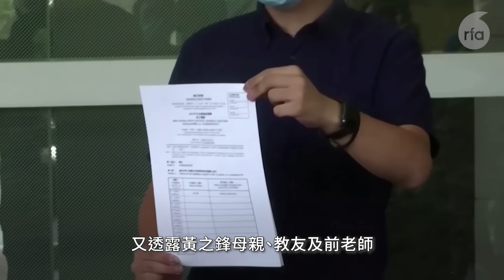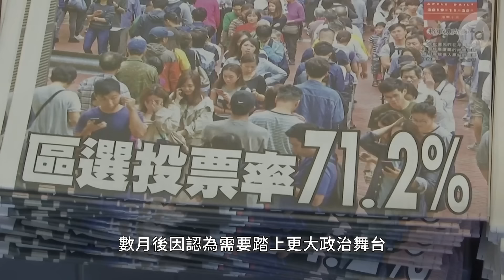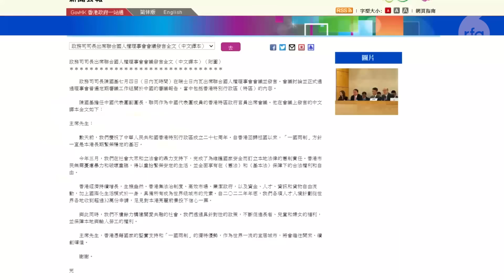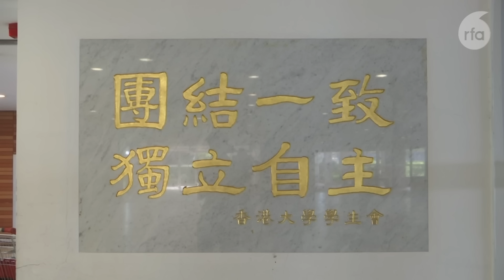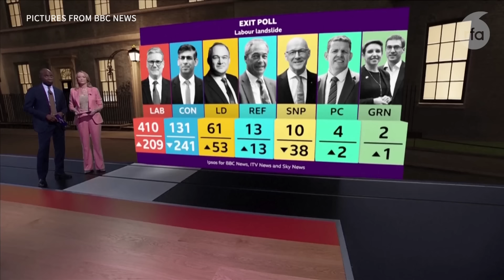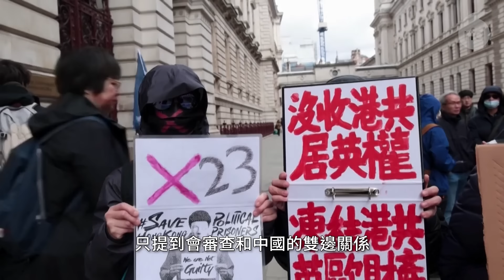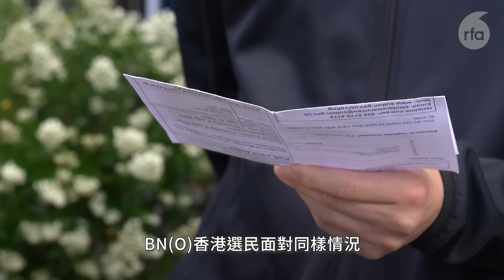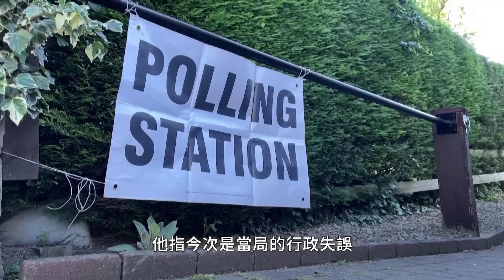陳國基聯合國發言指社會「壓倒性」支持23條立法｜粵語新聞報道（07-05-2024）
0:00 ▶️ 今日新聞提要

0:33 ▶️ 【47人案】辯方求情指黃之鋒屬「積極參加者」　強調案發後望放下過往洗心革面

0:33 ▶️ 【47人案】譚文豪、李嘉達一方指兩人屬「積極參加者」　現已悔改

06:02 ▶️ 陳國基聯合國發言指社會「壓倒性」支持23條立法　評論：與事實不符更像中國傀儡

9:01 ▶️ 大陸學歷造假風氣禍延香港    各大專院校大開中門

12:02 ▶️ 英國將迎來工黨新政府　香港人要知道甚麼？

16:29 ▶️ 數百蘇格蘭港人被指無權投票險失「首投」機會　英選委會承認錯誤

20:25 ▶️ 中國當局要求參加境外影展必須備案　評論：展示習近平「文化不自信」

24:35 ▶️ 新聞簡訊：

港珠澳大橋啟用6年長期入不敷支　港府：大橋路費收入全歸大陸控制

【黎智英案】黎崇恩促工黨上台後加強向港府施壓　憂父親死於獄中

【支聯會案】鄒幸彤申法官避席被拒　3國安法官自稱對公平審訊信心十足

兩華人菲律賓遭綁架撕票　中媒：疑犯「李娜」來自台灣

美國赴中國留學生銳減九成　知名學者課堂由佔1/3變「清零」

留學生「為國家帶貨」賺外快　中國地下管道獲取輝達高端晶片